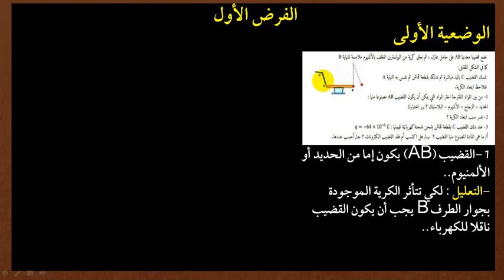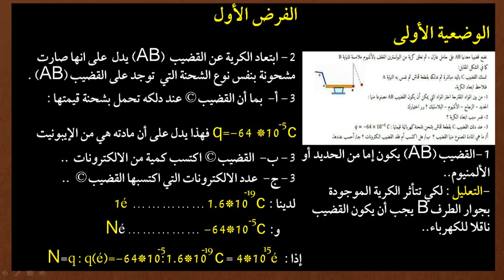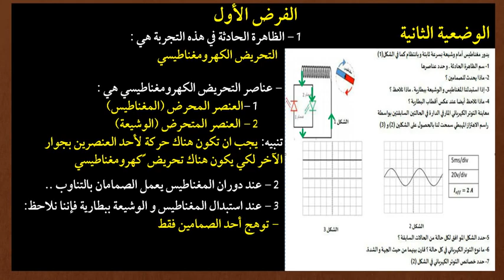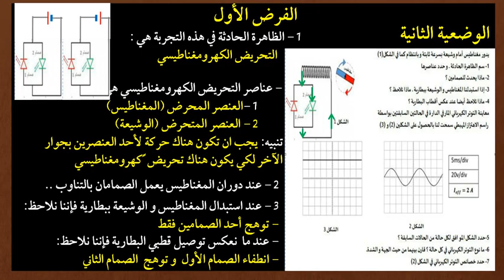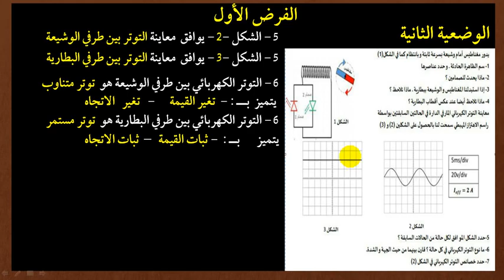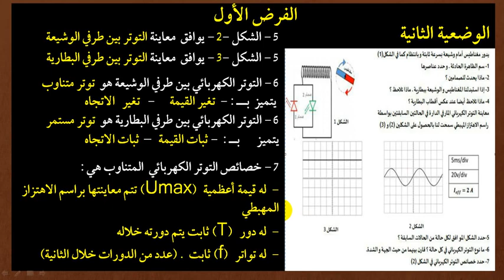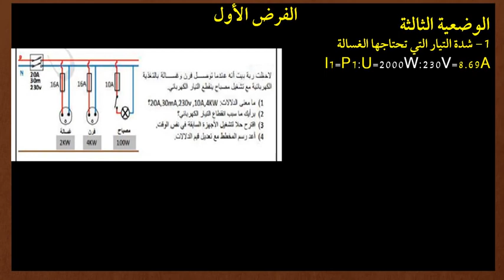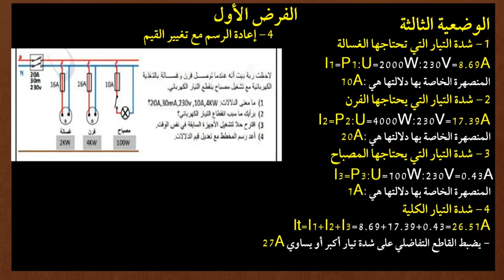فرض الفصل الأول الظواهر الكهربائية في مادة الفيزياء الموضوع 02 لطلاب السنة الرابعة متوسط